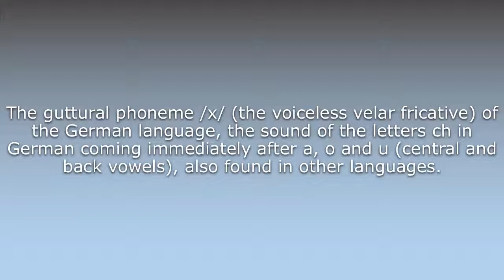What does Ach-laut mean?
What does Ach-laut mean in English? Learn the meaning of the word Ach-laut! How to Pronounce Ach-laut. Expand your vocabulary, learn words.